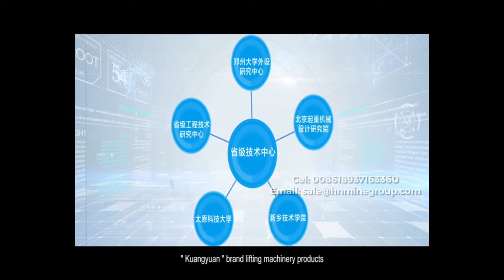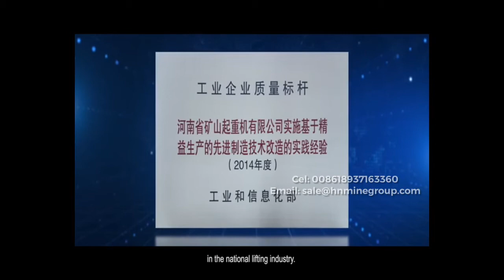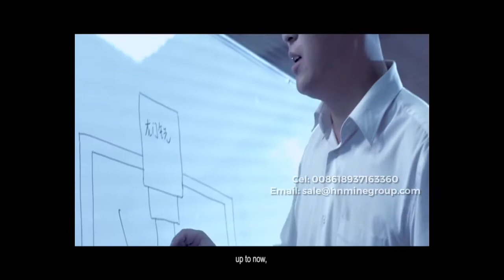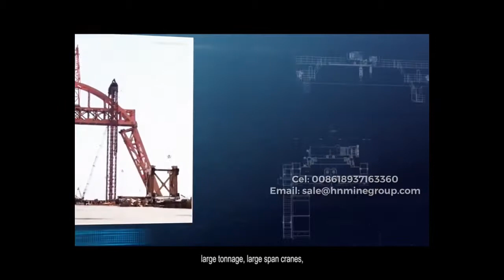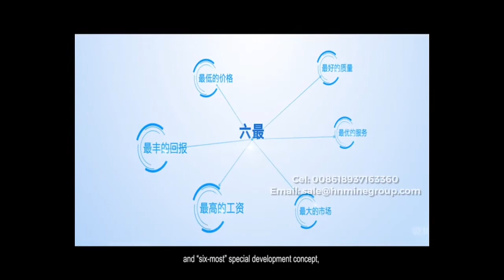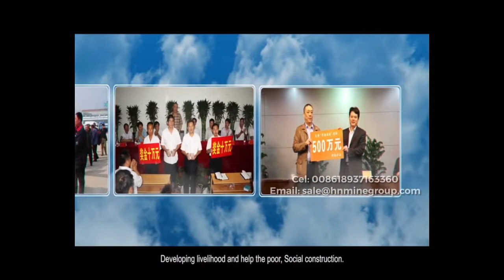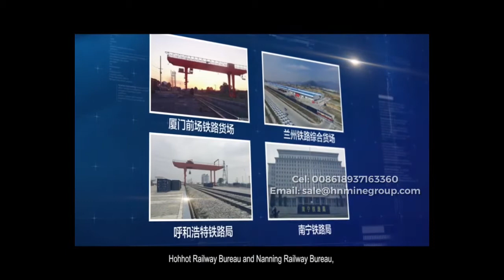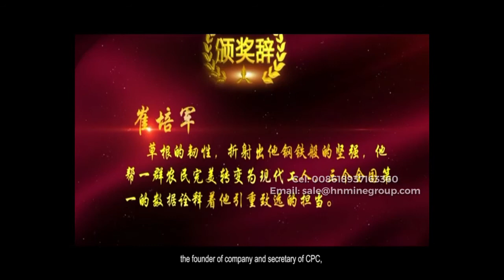Original overhead crane and gantry crane factory from China Company introduction of Henan Main Crane